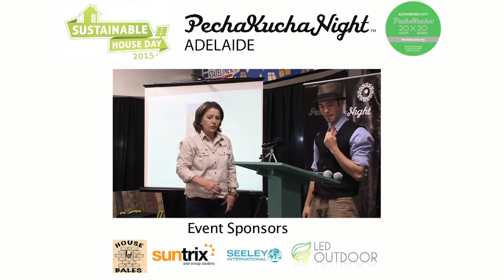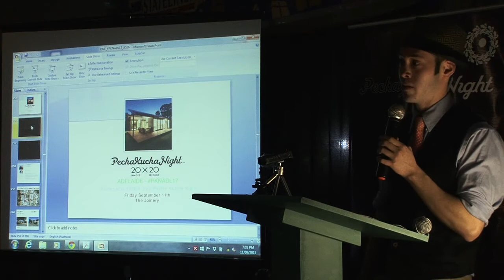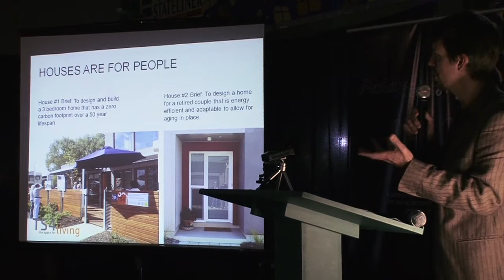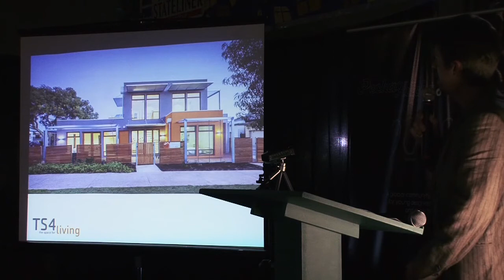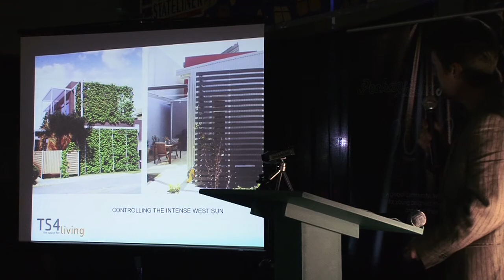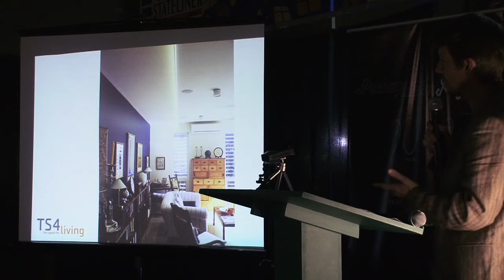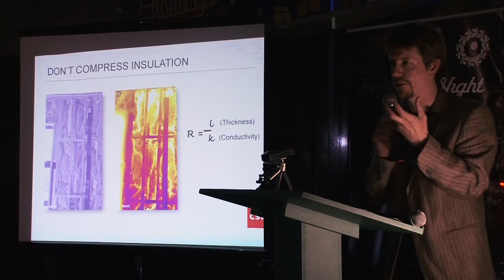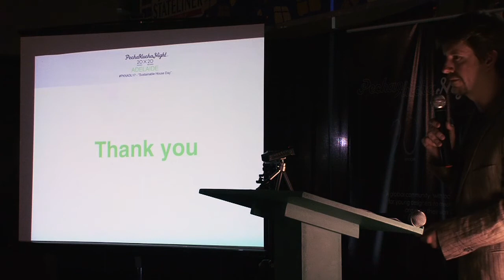ASBN Sustainable House Day 2015 | Brett Aylen | TS4 Living Houses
Brett Aylen | Architect | TS4 Living
Presenter Bio:
Brett Aylen was co-founder of TS4 Living, the company behind Australia’s first designed and built zero carbon house. Brett is an architect with a clear vision of what it takes to deliver a sustainable project. He has been working in the industry for 20 years and his broad experience enriches his understanding of sustainability at all levels, from the dynamics of people and communities through to the selection of robust materials and the construction of healthy buildings. Brett is a strong believer in the value of multi-disciplinary teams and is pro-active in building the right team for each project.